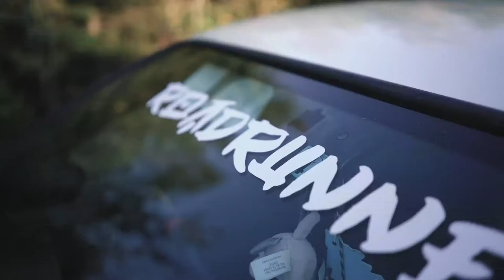Tariq's S15 | CAR CINEMATICS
Cinematic video of a JDM Nissan Silvia S15 Spec R.